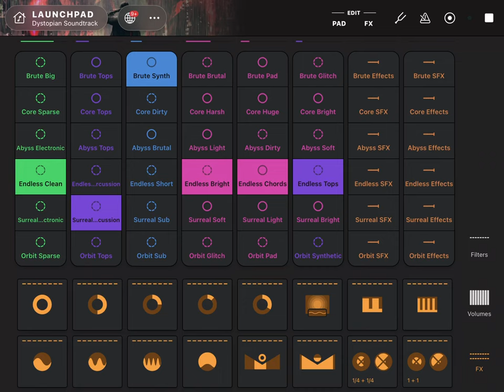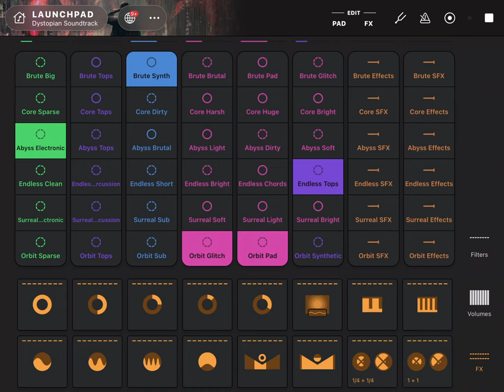1 hour of AI-generated dystopian beats and music